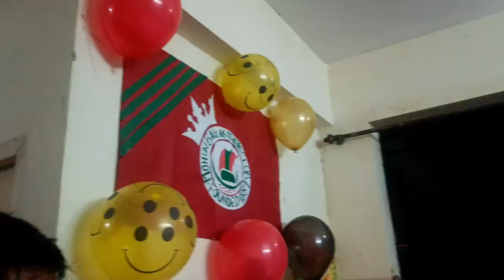Goa Birthday Celebration: Secrets Revealed!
Your Friday night destination for groovy parties is not hard to find. With large signboards pockmarking your way to Agonda, Leopard valley is an impressive and massive destination for making the most of the nightlife in South Goa, set in a jungle quarry with greenery all around and conspicuous rock installations. @hoteilierlifestyle

1 day south goa,
south goa 1 day itinerary,
2 days in south goa,
south goa in september,
3 days in south goa,
3 days itinerary for south goa,
6 days goa trip,
7 days goa itinerary,
5 days goa itinerary,
7 days in goa

Be a YOUTUBER
My topic 4
1-making picnic
2- travelling heritage and famous place
3- night party
4- daily blog
5- Unboxing something
6- pet collection
7- beach tour
8- fishing in river and sea
9- hotel events celebration
10- road travel
11-people and blog with information

Pls my colleagues and my respective seniors,Support me , watch my videos ,.

hoteilierlifestyle